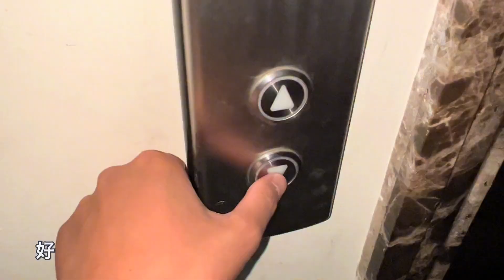小譚帶家人看海，買海鮮加工滿滿一桌，吃得太爽了【小小譚】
【小小譚】
小小譚 青岛 海鲜大餐 我们强调了合法害虫控制方法的重要性，视频内容绝对无动物受害。